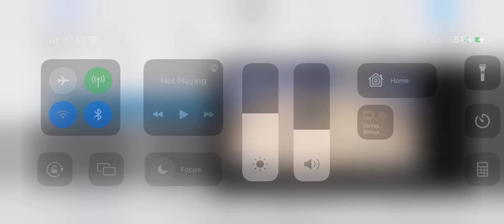CG White vs Primetime 2032 Silver 1st HALF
Final Score: CG 46 - PrimeTime 19